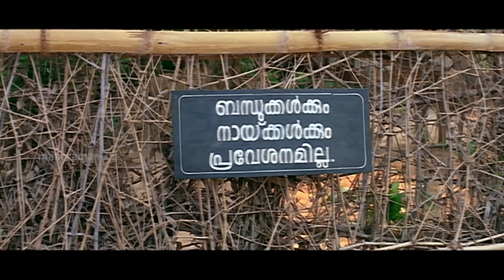ഏതവനാടി നിന്റെ പുതിയ കഥാപാത്രം!!??!! || Thaskara Veeran Malayalam Movie, Mammootty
അറക്കളം ബേബിക്ക് ഇവാൻ ഒരു വിലങ്ങുതടിയാകുമോ?..!!  || Thaskara Veeran  Malayalam Movie, Mammootty, Nayanthara

Happy Viewing!